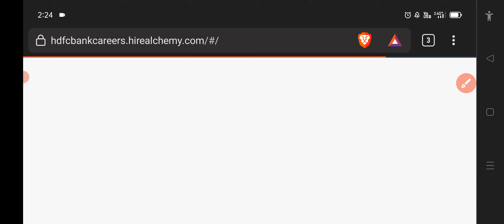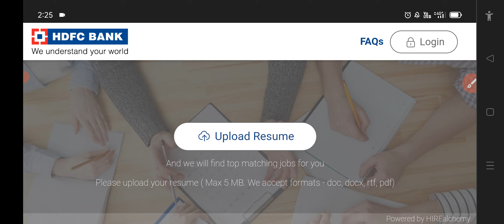12 th pass job in HDFC Bank in Assam